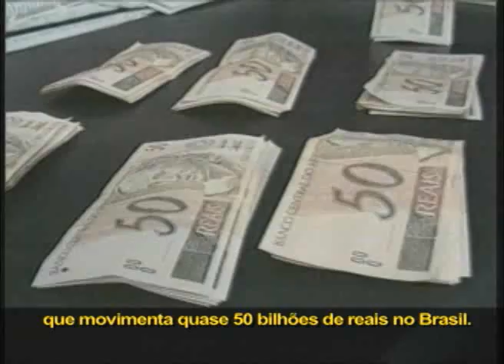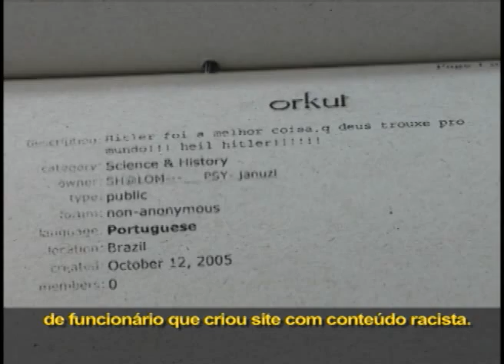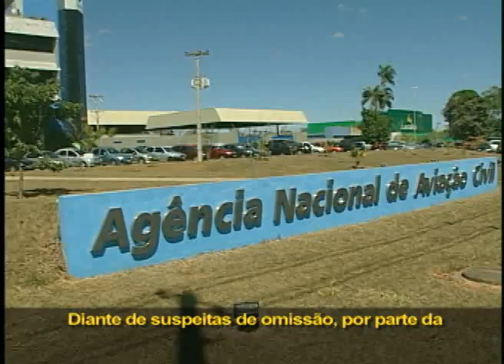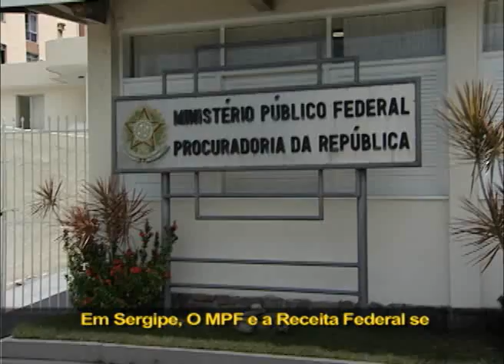Interesse Público - 08/11/2011 - 1º Bloco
O Ministério Público Federal em Mato Grosso propõe que prefeitos que tiveram o mandato casado tenham que assumir os custos da eleição de novos prefeitos eleitos para o cargo. E mais: audiência pública na Câmara dos Deputados discute o combate à lavagem de dinheiro